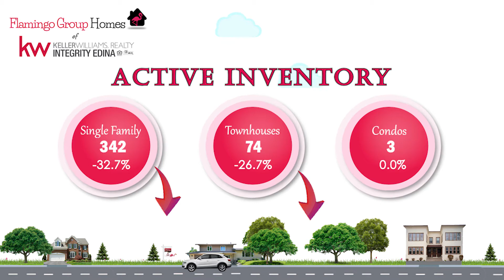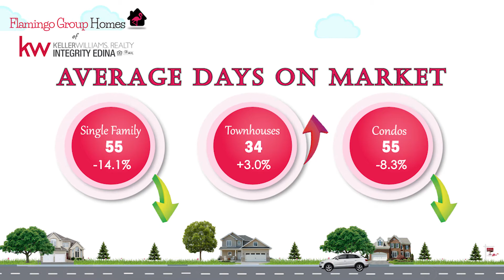Scott County December 2020 Market Update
Here is our Current Market Update for Scott County! 🤓🏘️📊📉📈

Let us know if you have any real estate needs coming up.

flamingogrouphomes.kw.com